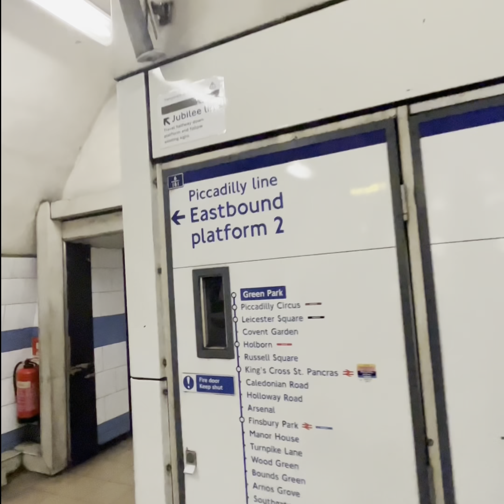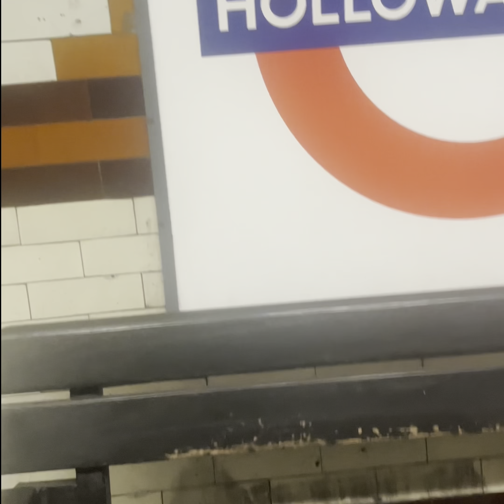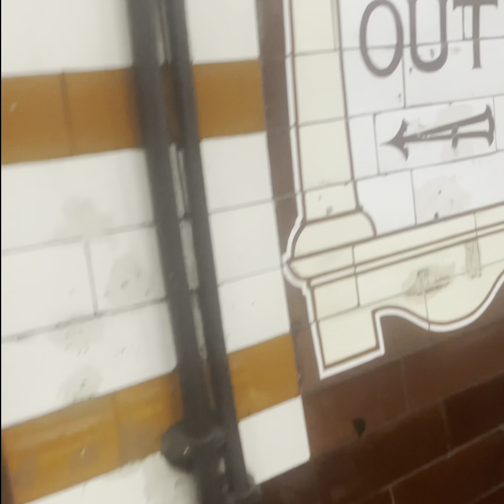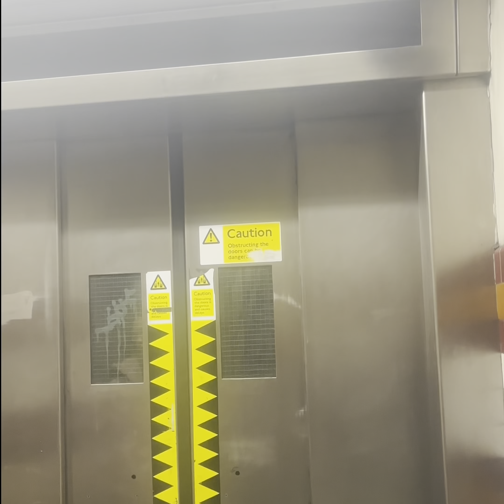Using Robocar Poli Toys on London Transport: Fun Experience!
Hi guys, it's Bill here and today I am traveling with my dad, who is also my cameraman, and Poli from the Robocar Poli team. We are here to take the London Underground, and this is the first time Poli is taking this mode of transportation. Poli is pretty excited, but also a bit scared, so I am here to guide them through the process.

The Transport for London network is huge and always crowded. If you are traveling for the first time, it's easy to get lost. But, luckily for Poli, I am here to help them have a safe journey. We are heading to the blue Piccadilly line, which is both my favorite color and Poli's color too. Awesome, we are in!

Now that we are on the underground, the first thing we need to do is make sure we have a seat or space to stand. It can get pretty crowded, especially during rush hour, so we need to be careful. We don't want to get lost in the crowd!

Poli is really excited about the whole experience. They have never been on an escalator before, and they are finding the whole experience exhilarating. "Woooow, I am so excited!" Poli exclaims.

Traveling on the London Underground can be a bit overwhelming, but with a little help from friends like Bill, it can be a fun and exciting experience. We hope you enjoyed watching our journey with Poli, and we encourage you to take the underground next time you are in London.